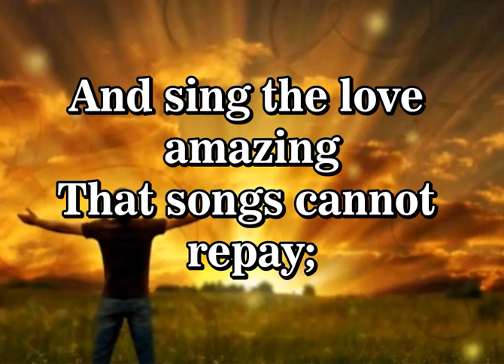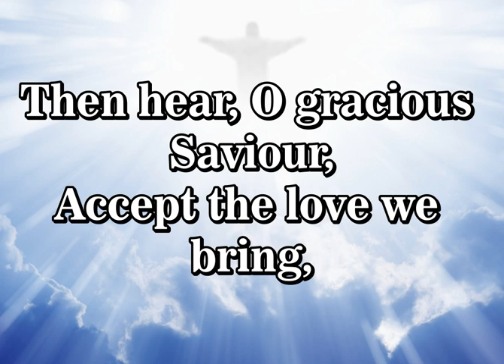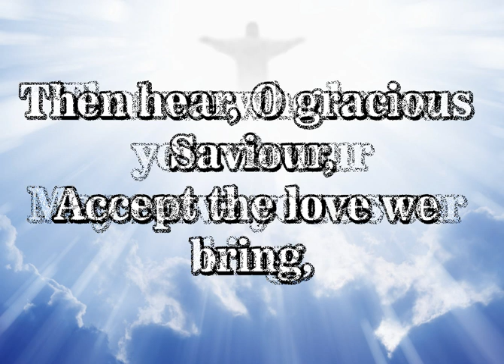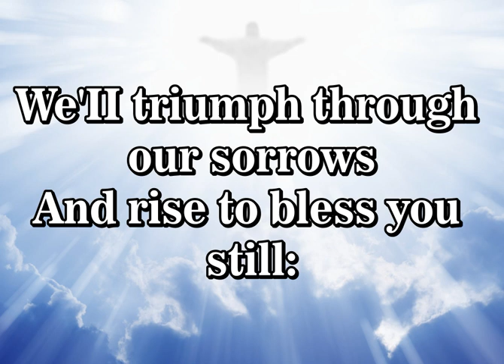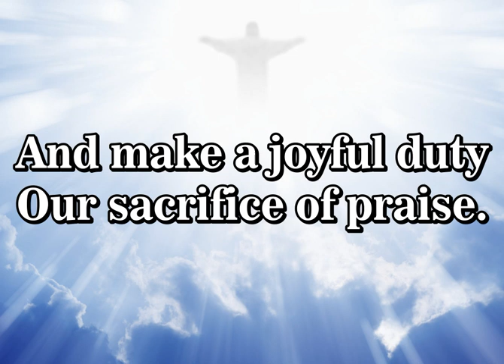O God Beyond All Praising